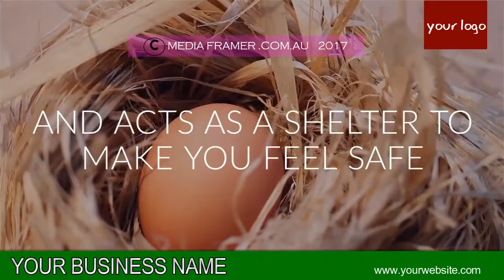GUARD SERVICE 07 B